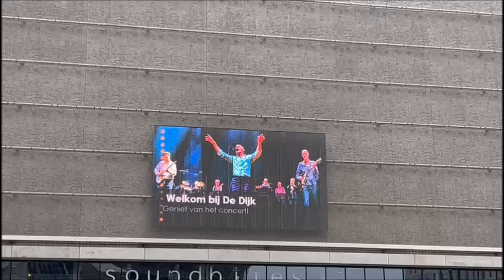De DIJK fans @ Ziggodome Amsterdam ( afscheidstour )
De Dijk is een Nederlandse band die voornamelijk Nederlandstalige popmuziek maakt. De Amsterdamse band werd in 1981 opgericht en naar de Amsterdamse Zeedijk genoemd. Elementen uit de soul, blues en rock worden tot een eigen geluid gecombineerd. De groep bracht meer dan twintig albums uit.Eind mei 2022 lichtte Van der Lubbe de vaste crewleden in dat hij eind december dat jaar definitief ging stoppen met zijn werkzaamheden voor De Dijk. Daarop werd besloten na de laatste tournee van 2022 van verdere optredens af te zien. Een belangrijke reden voor Van der Lubbe om ermee te stoppen was dat hij al jaren last heeft van tinnitus; een andere dat hij het rustiger aan wilde gaan doen, aangezien hij al 69 jaar oud was. Ook vond hij het tijd worden om voor zichzelf te kiezen. De andere bandleden waren graag doorgegaan